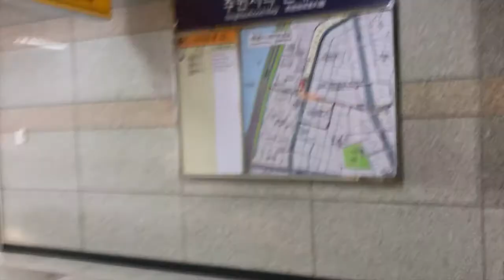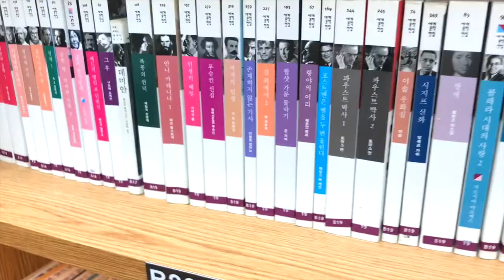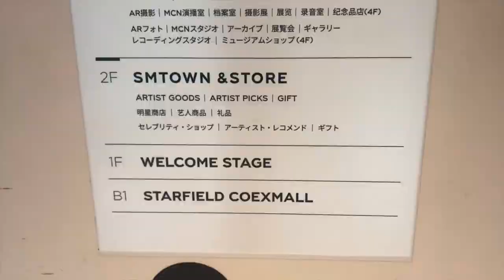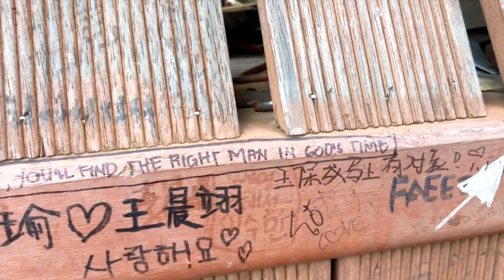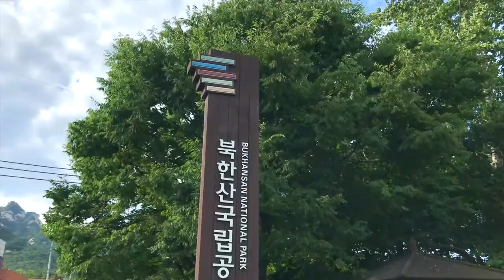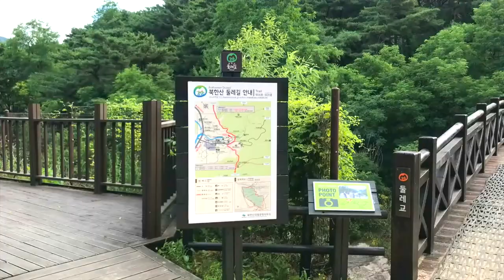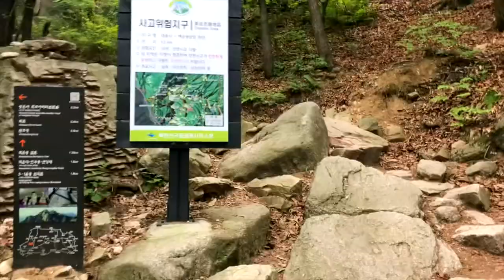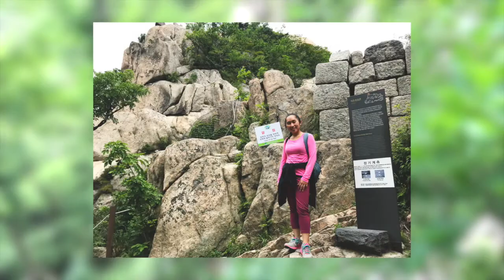South Korea Travel Vlog: Starfield Library, Namsan Tower and Climbing Bukhansan Mountain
Hey Fam! Finally, my teenage dream of going to South Korea has been fulfilled *screams Aside from the adventure, from the Cultural experience to shopping, kdrama shooting locations, and famous tourist spots I got you covered.

For the second part of our adventure we visited:
- K-Star Road
- Starfield Library
- Namsan Tower
- Bukhansan Mountain

If you have more questions you can drop it in the comments section and I will try my best to answer in in my South Korea Q & A video.

I hope you enjoy this video. You can also watch some of my favorite videos

Equipment used: Iphone 7